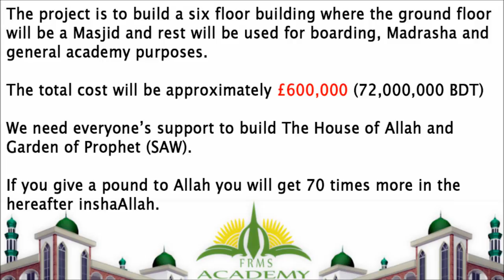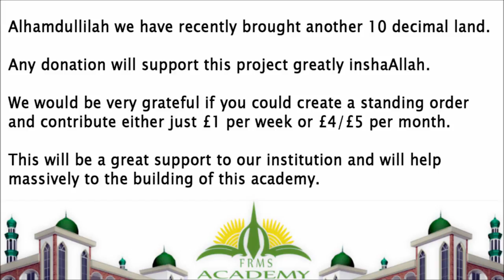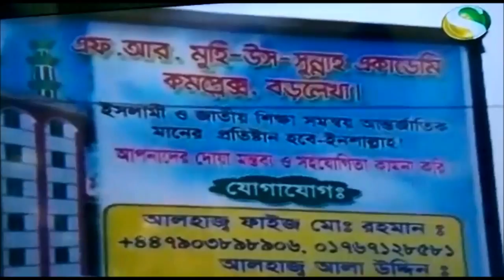Barlekha FRMS Academy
FR Mohius Sunnah Academy, Barlekha, Bangladesh.